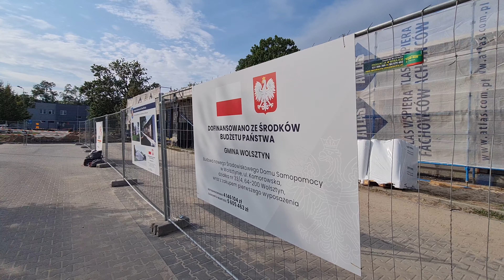Budowa środowiskowego domu samopomocy w Wolsztynie, 07.09.2022